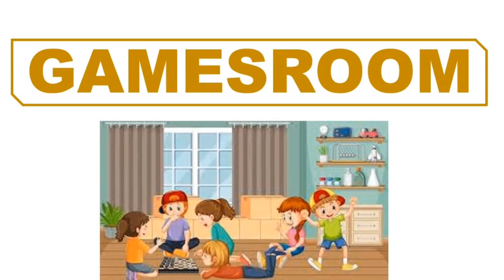ROOMS in the HOUSE|PARTS of HOUSE|Learn Rooms of the House|House Vocabulary|Types of Rooms